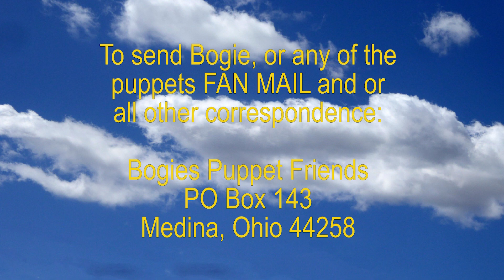Puppet Show Celebrating Holidays E111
BogiesPuppetFriends

The Puppets at the Big Beautiful Green Tree Village talk about Celebrating Holidays. Celebrating Holidays Puppet Show for Children know how important it is to celebrate together. It is a fun and engaging puppet show!

This fun conversation will teach children about Celebrating Holidays!

lets spread kindness with  friends, lets spread kindness, spread kindness, being kind to strangers, ways to spread kindness, how to spread kindness, being kind to my friends, being kind to your friends, changing my friends life, how to be kind to friends, being kind to friends, happiness, happy, joy, be kind now, mashable, sesame street